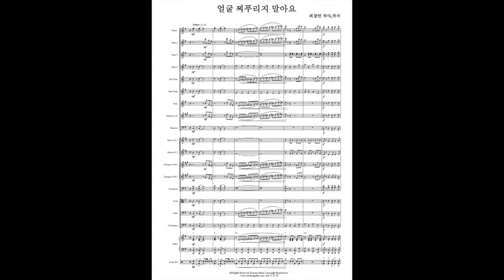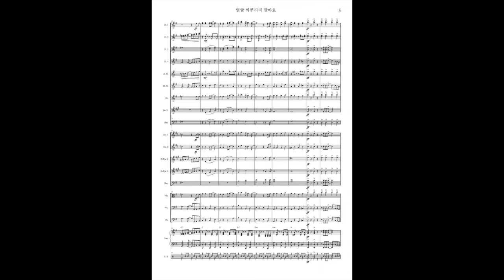얼굴찌푸리지말아요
얼굴 찌푸리지 말아요

오늘은 곡은 동요로 많이 알려진 "얼굴 찌푸리지 말아요"입니다.
 이 곡은 사실 최창언 작사,작곡의 민중 가요 입니다.
가사가 간단하기도 하고 밝은 느낌을 주고 노래 하기도 편해서
예전에는 각종 노동 운동이나 투쟁 하는 곳에서 많이 나오는 노래였습니다.
현재는 노동 가수 지민주의 2집 앨범 길 그 끝에 서서 보너스 트랙의 편곡이
최근 버전 중 유명합니다. 줄여서 얼찌라고 부르기도합니다.
하지만 그래도 동요로 더 잘 알려져 있습니다.
실제로 유투브나 네이버등에서 검색하면 동요만 잔뜩 나오고 민중 가요는
거이 나오지 않습니다.
예전에는 민중 가요로 많이 불렸지만
전 그래도 동요로 불려지는 "얼굴 찌푸리지 말아요"가 더 좋은 거 같습니다.
악보는 플릇오케스트라로 만들었지만
연락 주시면 어떤 곡이든 편곡 가능합니다.^^